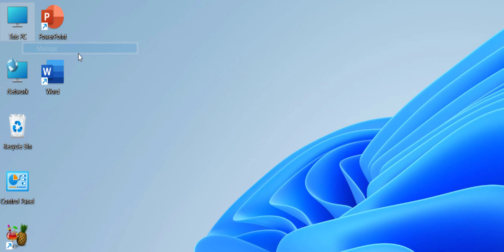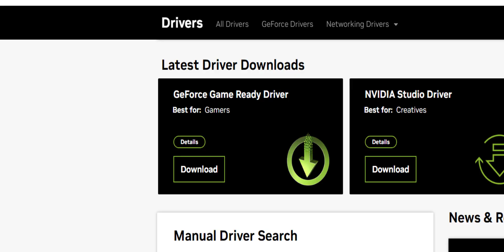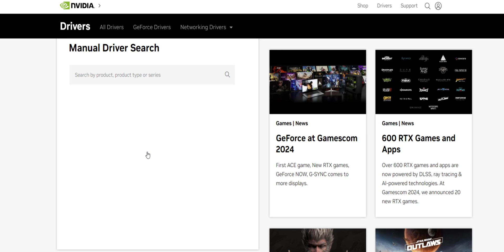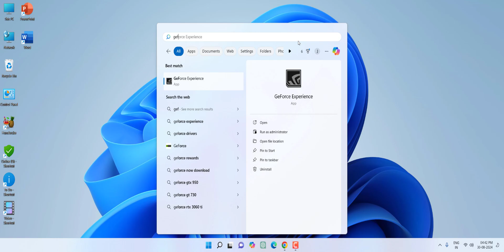How to Download/Update Nvidia Graphic Driver for Windows 11/10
Download/Update Nvidia Graphic Driver for Windows 11/10